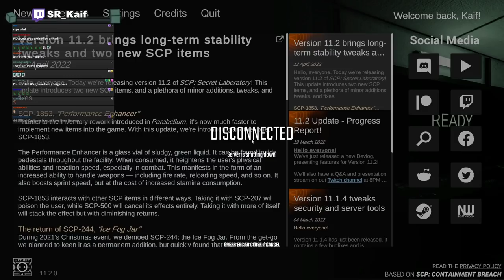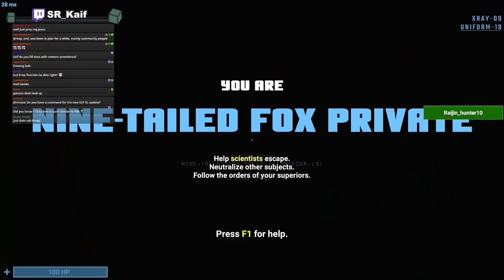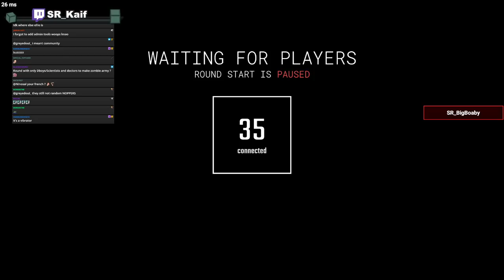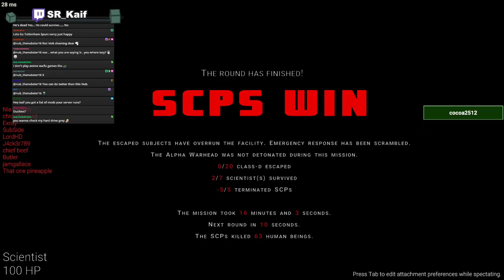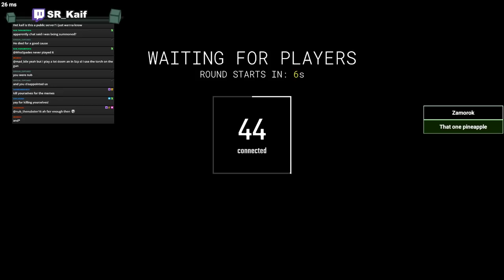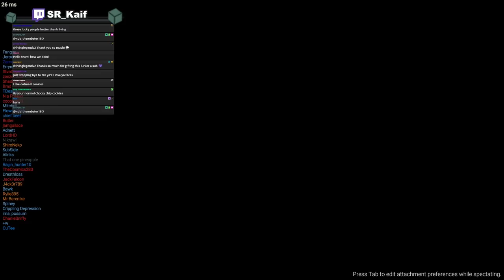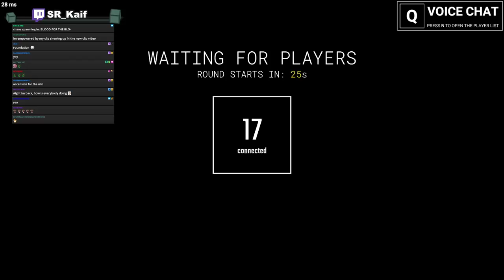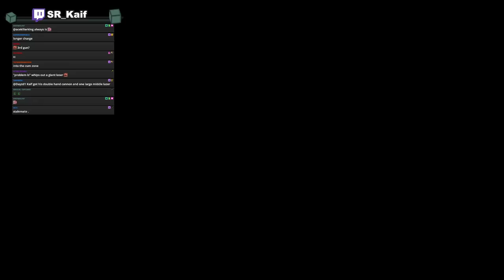THIS IS MESSED UP | SCP:SL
Timestamps by AbyssalXenama
0:00 Scientist
3:49 SCP 49-2
16:30 D-Boi
22:00 Nine Tailed Fox Private
28:45 Nine Tailed Fox Sergeant
33:35 Chaos Insurgency Repressor
37:05 D-Boi
48:32 Chaos Insurgency Repressor
55:10 Scientist
1:00:44 Nine Tailed Fox Private
1:12:05 Chaos Insurgency Repressor
1:15:28 D-Boi
1:18:03 SCP 49-2
1:27:34 D-Boi
1:31:26 Scientist
1:39:03 Nine Tailed Fox Specialist
1:44:50 Facility Guard
1:56:04 Chaos Insurgency Repressor
1:58:27 SCP 939-89
2:19:07 Nine Tailed Fox Specialist
2:26:09 Facility Guard
2:37:40 Chaos Insurgency Regressor
2:41:20 D-Boi
2:46:32 Nine Tailed Fox Private
2:54:45 D-Boi
2:58:21 Tutorial fun